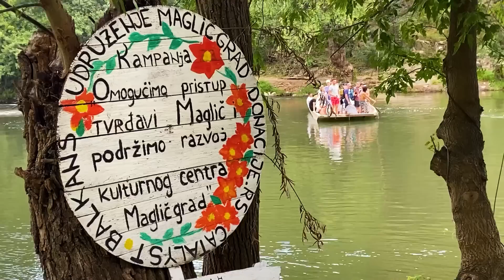SERBIA IS UNDERRATED! I'm shocked why nobody visit this place 🇷🇸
Our Serbian roadtrip lead us to Studenica Monastery and Maglic Castle.
Once again, Serbian beauty and history wowed us.
We ended the day at Kraljevo city.

TIMESTAMPS:
00:00 - Relaxing way to start the day (Studenica Monastery)
2:22 - The adventure begins
4:45 - Incredible lineage of important Serbians (at the 'Magic Castle')
8:21 - Rained out in Karljevo
9:28 - I guess reading the sundial would change depending on the month? (duh?)
12:12 - Thanks for watching everyone! (Bonus footage)

Music in the video:
Watch:

 • Inside — Land of ...
Watch:

 • Daydream — Land o...

 • Memories of Sprin...
Watch:

 • We Were Young — V...